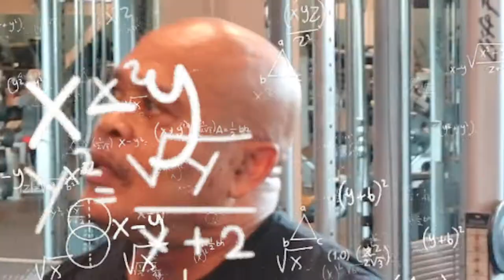Through the Gauntlet with Troy Ch.5 | Thick Back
Today we are going over how to build a bigger thicker back!

To me it's as simple as putting your back in a disadvantageous (my keyword of the day) state and really making the entire back work throughout whatever movement you're doing.